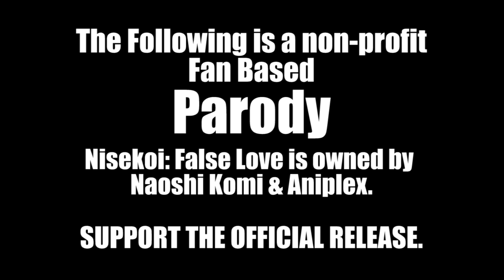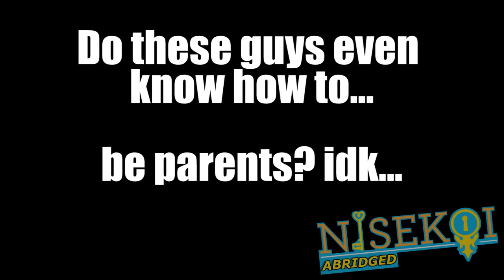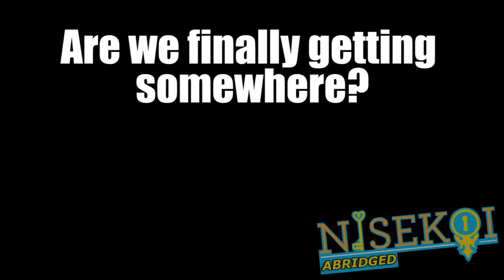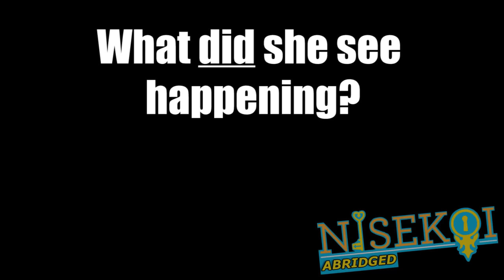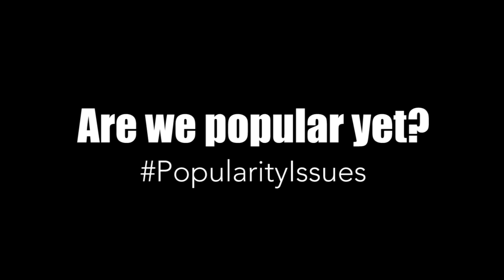Nisekoi Abridged - Episode 3 | DBSteele Media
Nisekoi Abridged is finally back, and it’s the first time the whole cast (as of this moment) has been in the same video!!! It took 8 months and 5 Days, but here’s the video I’ve been rewriting for the past year and 4 months! Thank you all so much for sticking with us, and putting up with our ever-changing schedules!

Cast:
sydsnap: Chitoge Kirisaki
DBSteele Media: Raku Ichijo, Kosaki Onodera, Raku’s Dad.
Xcaliborg: Shü Maiko, Adelt Kirisaki.
Dria-Dono: Ruri Miyamoto.

Crew:
Scriptwriter: DBSteele Media
Edited by: DBSteele Media
Sound Design: DBSteele Media
Peer Editor & QA: ac1327

In this episode:
Chitoge is trying to understand why she's not super popular at school, so she consults the people she hangs out with the most. Raku tries to figure out what their fathers were thinking in forcing him and Chitoge to date, while continuing to struggle with his newfound inner personality.

"CLICK" - ClariS. Property of SME Records.

“No Matter How I Look at It, It’s You Guys' Fault I’m Not Popular!” - Konomi Suzuki & Kiba of Akiba. Property of KADOKAWA CORPORATION.

Nisekoi: False Love is the property of Naoshi Komi, Shueisha & Aniplex. Support the official release.